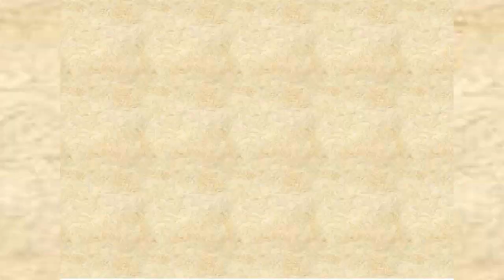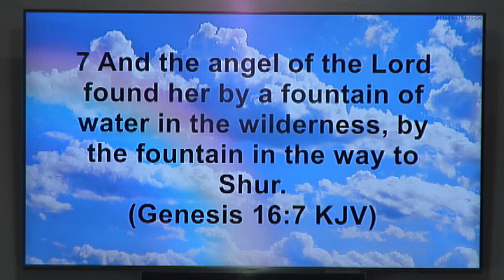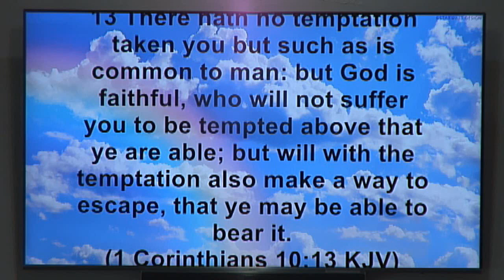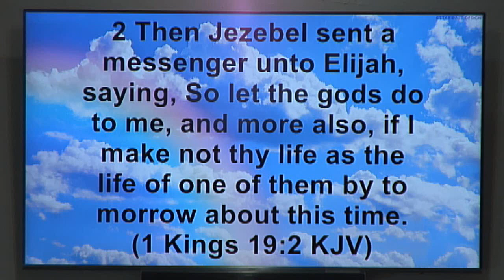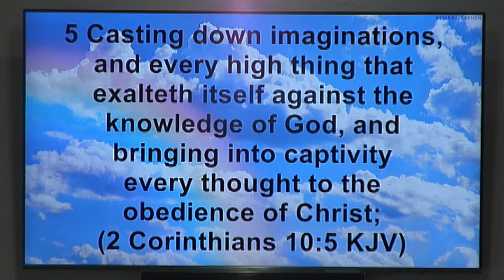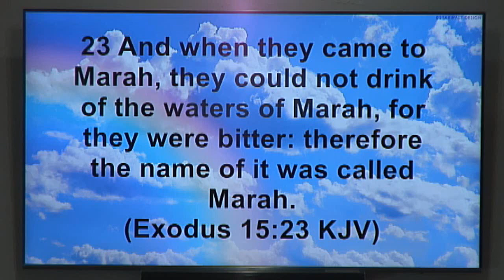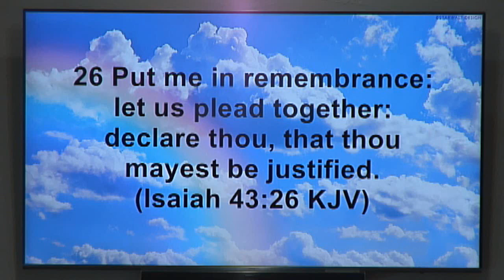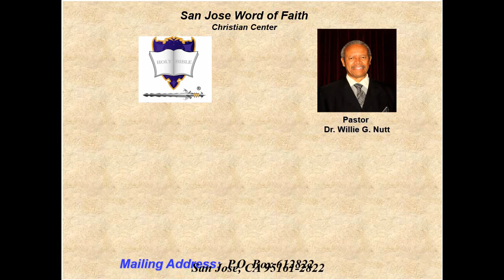The Ministry of Angels - Part 3, November 7, 2021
Virtual Sunday Service Sermon at San Jose Word of Faith Christian Center on November 7, 2021 with Pastor, Dr. Willie G. Nutt.